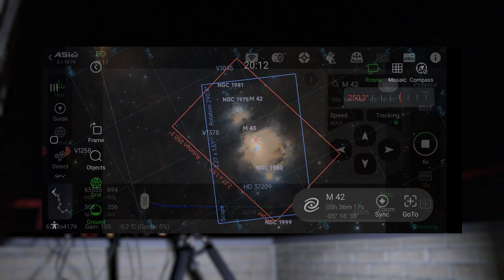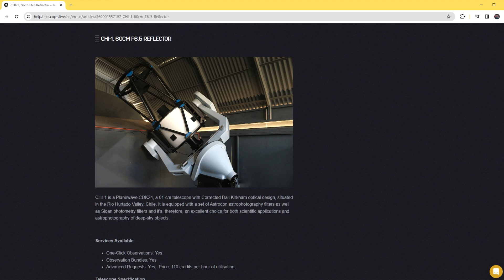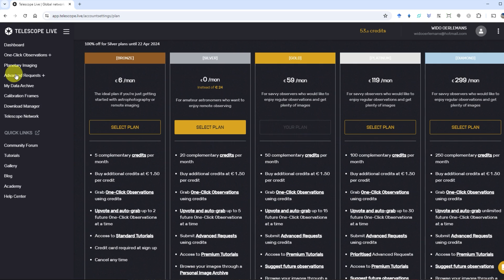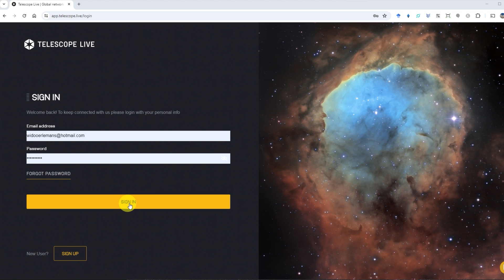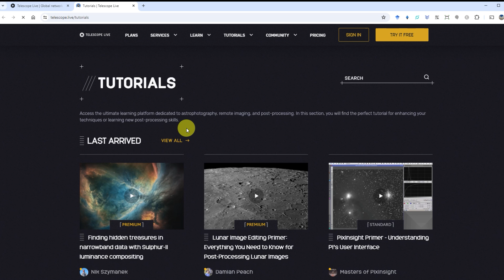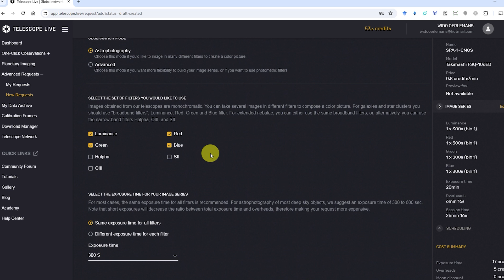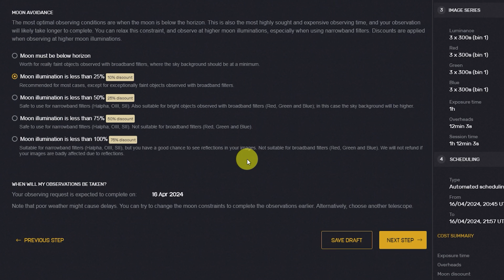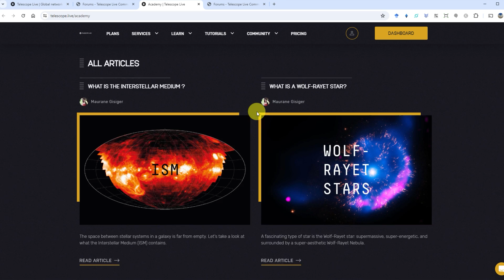Telescope Live Review | Backyard vs Remote Astrophotography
Telescope Live operates observatories in prime dark sky destinations worldwide, spanning Spain, Australia, and Chile. Their core offerings include downloading observation data (astrophotos) as well as booking imaging time with state-of-the-art telescopes and cameras. Curious about their services and how they stack up against backyard astrophotography? Watch this for a deep dive into Telescope Live!